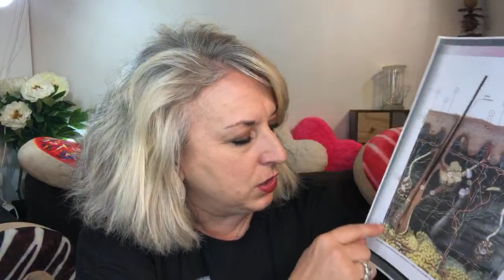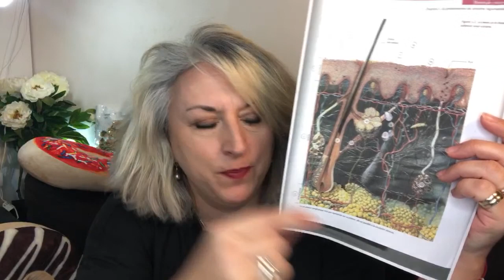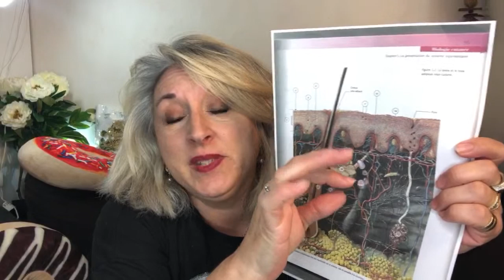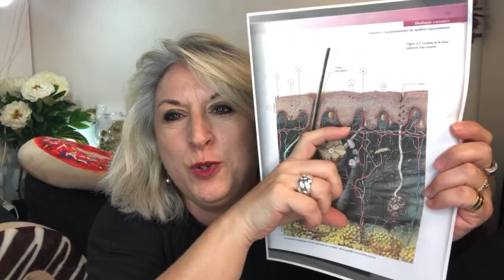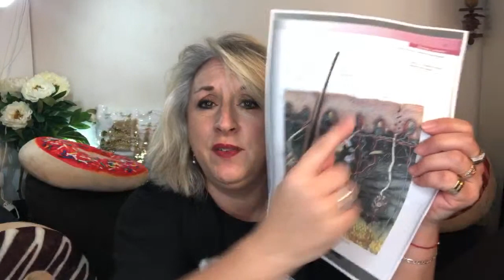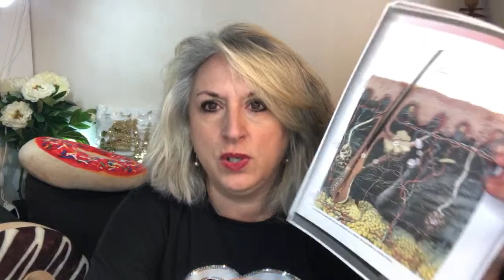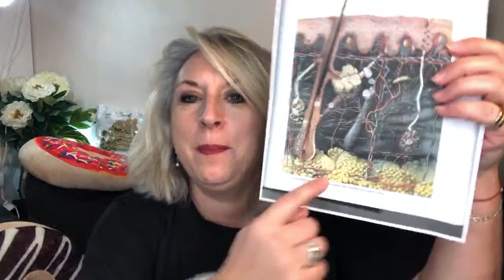La peau: la connaissez vous? Nouveautés: Deborah, Dr Hauschka, Luxeol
Ce show est un peu comme un magazine dans lequel je présente les produits que j’ai testés dans la semaine, les produits qu’il m’arrive de recevoir ou encore mes achats

Bref, une sorte de résumé de la semaine pendant lequel nous avons aussi le plaisir d’échanger sur toutes sortes de sujets

Sommaire de l’Hebdolive du 14/02/2020
Connaissez vous la peau?
Nouveautés:
- Luxeol: huile sèche pour le visage et le corps: 20% de remis sur toute la boutique avec le code NICESOURIS luxeol.com

XOXO

TheMouse

Intro JibJab